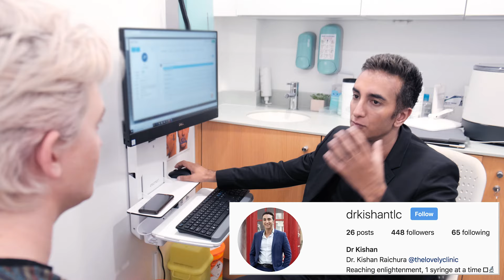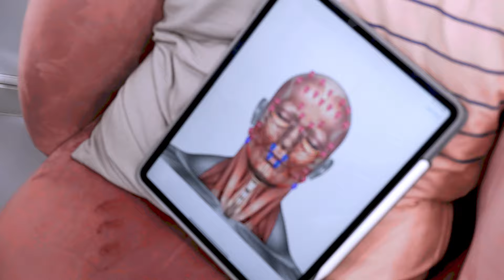Returning to The Lovely Clinic to Maintain and Enhance the Treatments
Jack from the Daily Star returns to The Lovely Clinic to show us his new look after seeing Dr Sarah Tonks back in February 2019. Dr Tonks treated Jack with a full-facial rejuvenation paying special attention to the 'sharpness' of the chin and jaw-line. Today we compare his before and after pictures from that earlier visit and look at lightening up his under-eye area, softening the lips with a special type of filler and then maintaining the sharpness of the previous treatment. We also get a sneak-peek at some of the beauty-tech you can expect to see at TLC including the Intellistudio 3D-imaging and Ultra-high definition camera as well as the 'vein-locating' device which gives peace of mind for choosing the injection site on the body. The accompanying article for this video can be found below as well as the previous video release with Dr Sarah:

What do you think of the results? Come & join the discussion on our Facebook page:

Dermal fillers have become popular during recent years for their use in famous lip transformations (we're looking at you, Kylie!) More and more people are turning to the injectable for a bit of help looking lovelier, but still remain unaware that they can be utilised all over the face for a subtle, refreshed look.

Today, I'm going to be putting a bit of filler in our models jaw.
☎️ Want to come and see us for a treatment at our clinic in Knightstbridge, London? contact our office on 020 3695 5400 or . ☎️

Dr Kishan Raichura @drkishantlc (Instagram)

🎶OBOY- Sky

Products in these videos have been either purchased myself or are PR samples. I regularly am sent products to test out, I am under no obligation to give them a positive review. Any paid for content will be disclosed in description boxes and blog posts.

Please note that any references to prescription only medicines are for information and education only, this is not an advertisement for any product, prescription only medicine, treatment or clinic. You must seek medical advice before embarking on any course of treatment. The author makes no warranties about the suitability of any product or treatment referenced or reviewed here for any person other than herself and any reliance placed on these reviews or references by you is done solely at your own risk. Nothing on this channel shall be construed as providing dermatological, medical or other such advice.